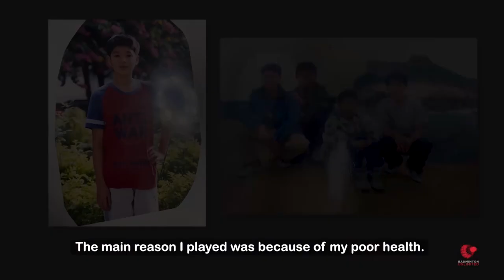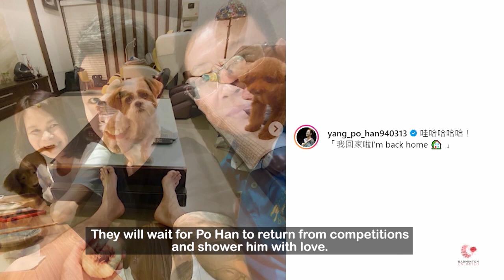Badminton Unlimited | Meet Lu & Yang's family | BWF 2020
Yang Po Han takes us on a quick tour of his house, and we get to meet the Lu and Yang's family.